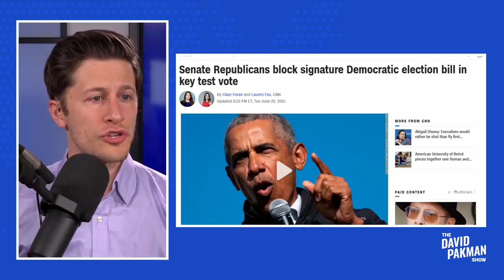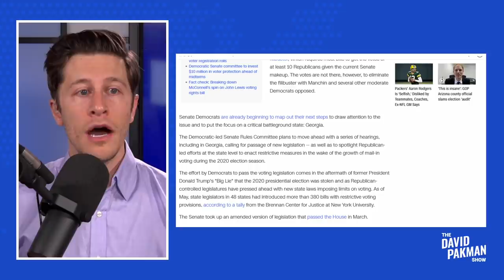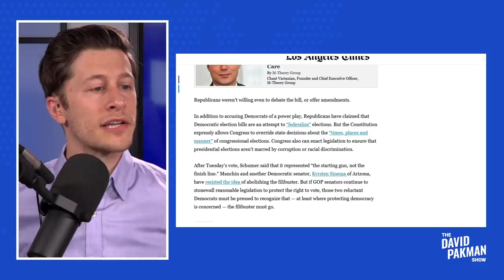DISGUSTING: Republicans BLOCK Voting Rights Bill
--Republicans block debate of a massive voting rights bill, not only opposing the bill itself, but opposing mere discussion about the bill